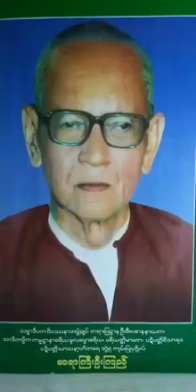ဆရာႀကီးဦးၾကည္ ၅၆၂။ ဘေဒၵကရတၱသုတ္